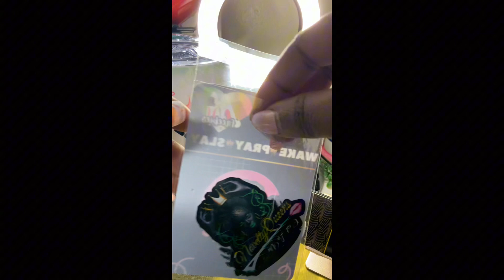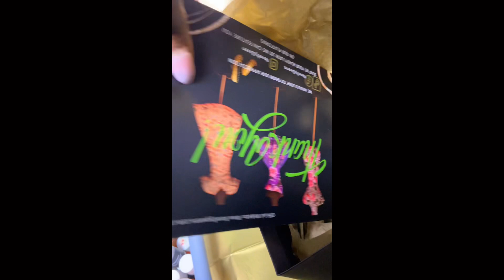ASMR Packaging Sounds: The Most Satisfying Crinkles & Crunches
Unwind and relax with this calming ASMR packaging video!

Watch as I carefully package a beautiful tumbler, accompanied by soothing sounds and visuals.
      👑 Tapping and crinkling sounds from the packaging materials
      👑  Gentle whispers of the plastic wrap and bubble wrap
      👑  Calming visuals of the tumbler's design and colors

Let the calming sounds and visuals transport you to a peaceful state of mind. Perfect for relaxation, stress relief, or simply to unwind before bed.